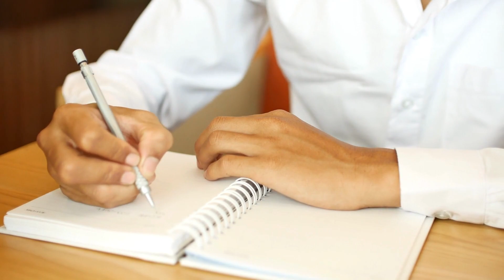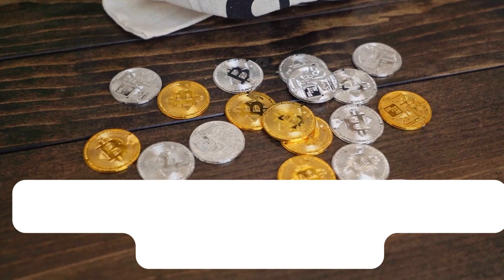Ideas Clave de Libros⭕ Descubre los secretos del éxito empresarial con el libro 'Misión Emprender' 🥊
¡Bienvenidos emprendedores, empresarios e innovadores! En este video les presentaré un resumen del libro "Misión Emprender" de Sergio Fernández y Raimon Samsó, una obra que les ayudará a enfocarse en sus objetivos y lograr el éxito en su negocio. Enlace de compra del libro

Este libro presenta una guía práctica para emprendedores que buscan desarrollar su visión, tomar acción y lograr el éxito. Se enfoca en los principios fundamentales de los emprendedores exitosos y ofrece estrategias y herramientas prácticas para aplicarlos en su propio negocio.

A continuación, presentamos las 5 ideas claves más potentes del libro, junto con algunos llamados a la acción para ayudarles a ponerlas en práctica.

1. Define tu misión personal: La clave para el éxito empresarial es tener una clara visión de su propósito personal. ¿Por qué quiere emprender? ¿Qué metas desea lograr en su vida y en su negocio? Defina su misión personal y utilícela como un marco para orientar sus decisiones empresariales.
Llamado a la acción: Dedique tiempo a reflexionar sobre su propósito personal. Escriba su misión personal en un papel y colóquelo en un lugar visible en su lugar de trabajo. Utilice su misión personal como un recordatorio constante de por qué está emprendiendo y como una guía para sus decisiones empresariales.

2. Identifica una necesidad en el mercado: El éxito empresarial se basa en la solución de necesidades en el mercado. Identifique una necesidad no satisfecha en su mercado y ofrezca una solución innovadora y valiosa. Cree valor para sus clientes y haga que su negocio se destaque de la competencia.
Llamado a la acción: Dedique tiempo a investigar su mercado. Identifique las necesidades insatisfechas de sus clientes y cree una oferta única que las resuelva. Busque la retroalimentación de sus clientes y ajuste su oferta para adaptarse a sus necesidades.

3. Cree una mentalidad de abundancia: La mentalidad de abundancia es esencial para el éxito empresarial. Cree una mentalidad de abundancia y aprenda a ver oportunidades en todas partes. Cree en su capacidad para crear riqueza y éxito y trabaje duro para lograr sus objetivos.
Llamado a la acción: Dedique tiempo a desarrollar una mentalidad de abundancia. Practique la gratitud y el optimismo diariamente. Visualice su éxito y cree en su capacidad para alcanzar sus objetivos. Desafíe sus creencias limitantes y adopte una actitud de crecimiento.

4. Enfóquese en la acción: La acción es esencial para el éxito empresarial. Tome medidas concretas para lograr sus objetivos y no tenga miedo de cometer errores. Aprenda de sus errores y ajuste su estrategia en consecuencia. La perseverancia y la determinación son claves para alcanzar el éxito.
Llamado a la acción: Dedique tiempo a planificar y establecer metas claras y específicas. Tome medidas concretas para lograr sus objetivos y no tenga miedo de cometer errores. Aprenda de sus errores y ajuste su estrategia en consecuencia. Celebre sus éxitos y mantenga su determinación a largo plazo.

5. Cree una red de apoyo de mentores, colegas, amigos y familiares que lo apoyen en su viaje empresarial. Busque oportunidades para conectarse y colaborar con otros emprendedores y empresarios.

Llamado a la acción: Dedique tiempo a construir su red de apoyo. Busque mentores y colegas que puedan guiarlo y apoyarlo en su viaje empresarial. Asista a eventos y conferencias para conectarse con otros emprendedores y empresarios. No tenga miedo de pedir ayuda y apoyo cuando lo necesite.

Estas son solo algunas de las ideas clave del libro "Misión Emprender". Esperamos que este resumen les haya motivado e inspirado a tomar medidas para lograr sus objetivos empresariales. Recuerde, el éxito empresarial no es fácil, pero con dedicación, determinación y la guía adecuada, ¡puede lograrlo!

"Descubre los secretos del éxito empresarial con 'Misión Emprender'.

como ser más innovador,cómo usar meet,cómo usar zoom,cómo hacer una videollamada normal,gestión de proyectos online,trabajo colaborativo online,cómo crear una reunión en zoom,cómo trabajar desde casa,cómo crear una reunión en meet,cómo comprar en aliexpress,emprender desde casa,freelancer desde casa,software para trabajo colaborativo,etapas design thinking,gestión de proyectos empresariales,ejemplos design thinking,pizarra digital online gratis,tablero digital en línea gratis,negocios para trabajar desde casa,qué es el design thinking,ejemplos de innovación tecnológica,cómo innovar un producto,dónde se puede innovar,curso de reposteria online,curso acupuntura online,educación digital,educación virtual,la innovación en las organizaciones,trabajar de